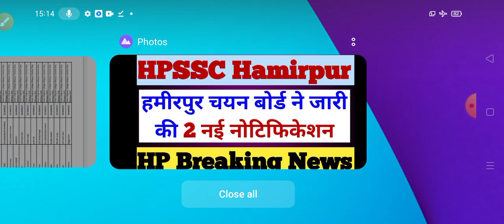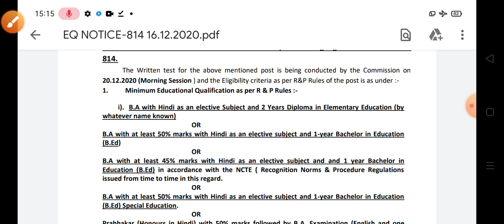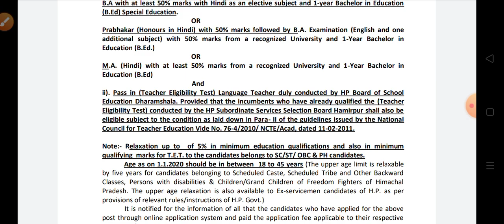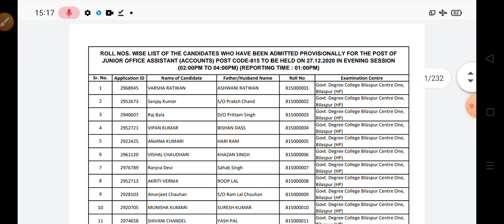HPSSC Hamirpur latest update notification|| हमीरपुर चयन बोर्ड ने जारी की 2 नई नोटिफिकेशन